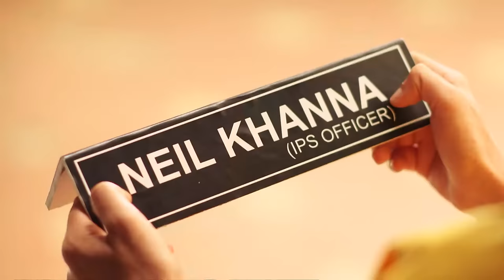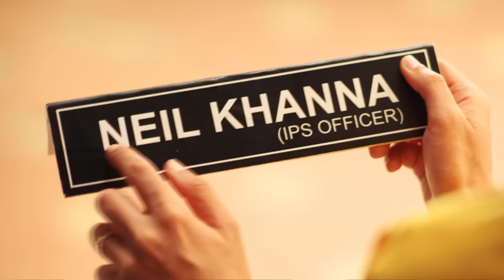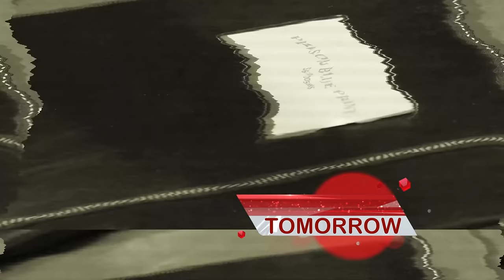STAR VEZHAMBAL 363 TD 09 10 18